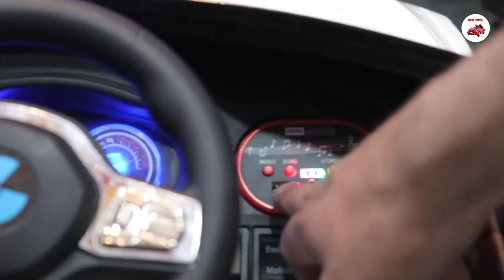White Colour BMW Car /4 Wheels High Speed Car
Product Description:

💥Electric Rechargeable Big size Jeep Car For Kids
💥2 Powerful Motors 2 Rechargeable batteries
💥Music, USB, AUX, Cable Option
💥LED, Lights Remote Control And Self Drive
💥Both Forward And Backward Option
💥Swing Option Strong Quality
💥Delivery All Over Pakistan
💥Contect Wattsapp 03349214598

💥Videos On Channel

Musical Kids Car , Tolo Car , Beautiful Stylist Car For 3 years kids